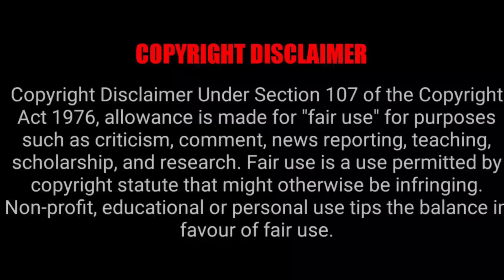KOMI CAN'T COMMUNICATE EPISODE 10 REACTION MASHUP!!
REANIMATED
YABOYROSHI
YABOYROCKLEE
JAMIEUWU
RYU RYU